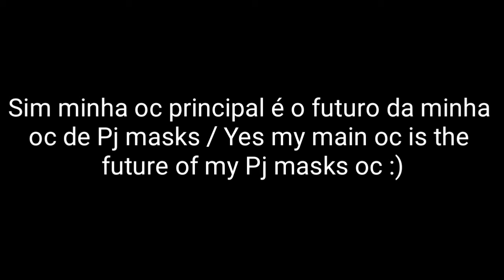Quem é você? / Who are you? || Meme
💞 cαrrєgαท∂σ / ℓσα∂เɳɠ 💞

□□□□□0%

■□□□□20%

■■□□□40%

■■■□□60%

■■■■□80%

■■■■□90%

■■■■■100%

↠คppร uรคdσร / คppร uรεd :

Gacha club { ✔️ }

Kinemaster { ✔️ }

Eraser {  }

Du recorder {  }

Ibispaint x {  }

↠εรรε v¡dεσ ε / тн¡ร v¡dεσ ¡ร :

GCMV {  }

PMV {  }

Meme { ✔️ }

Edit {  }

Desenho / Draw {  }

Outro / Other {  }

вyє :3 / τcнαυ :3